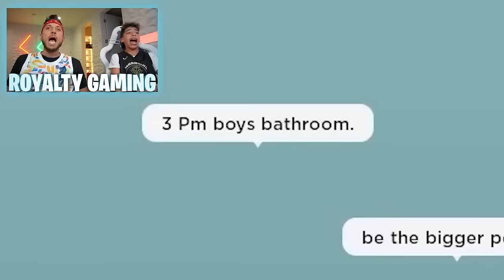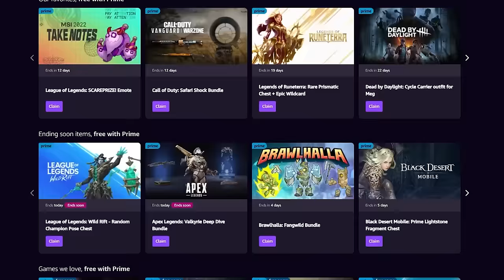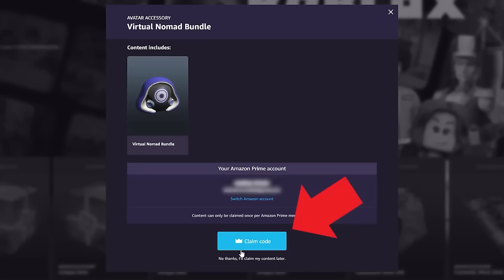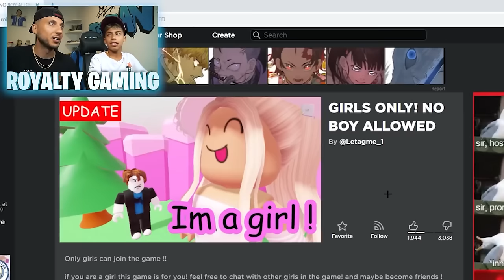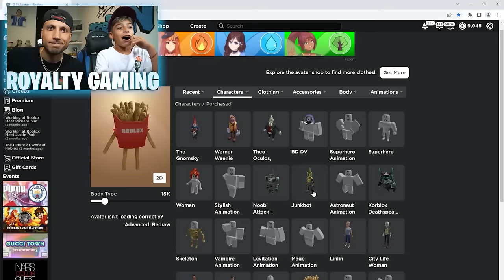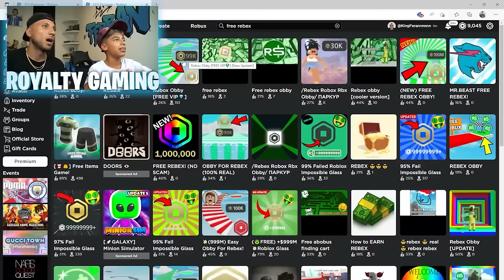BIG FIGHTS! I Fight Villains for my Life! | Royalty Gaming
CHAPTERS:
00:00   I Got in a Big Fight in School
09:30   Somebody Tried to Kill Me For This...
21:18   Ferran Got Bullied, Ending Will Shock You
30:56   Busting 24 ROBLOX MYTHS in 24 Hours!
39:02   Recommended Video To Watch Next